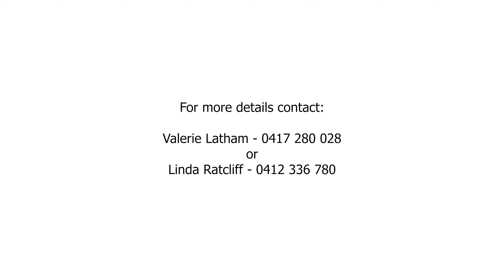40a Geoffrey Street, Turramurra